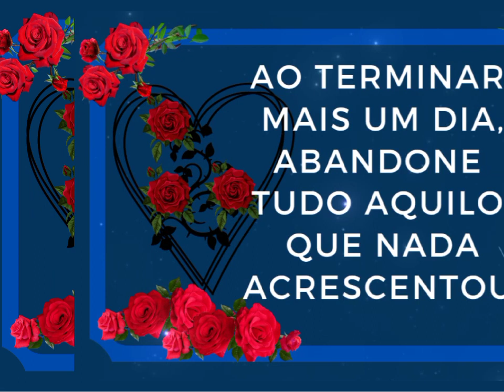Mensagem de boa noite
Deus abençoe a nossa noite e que Deus nos proteja sempre!